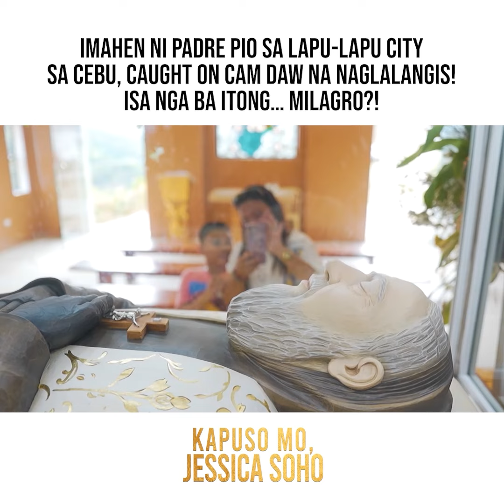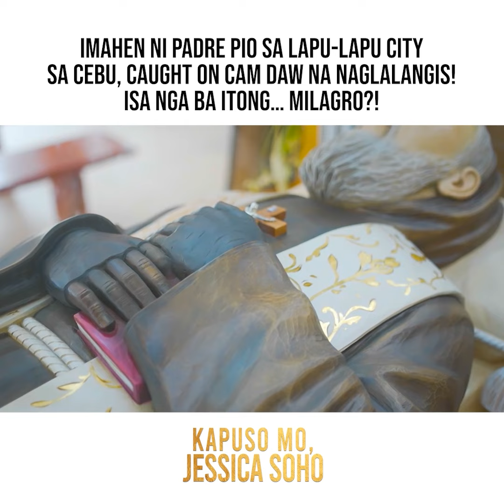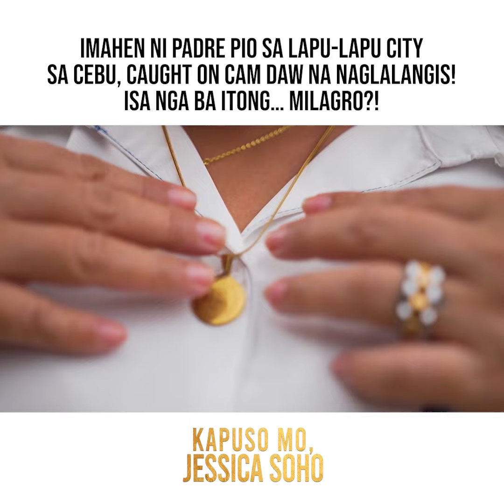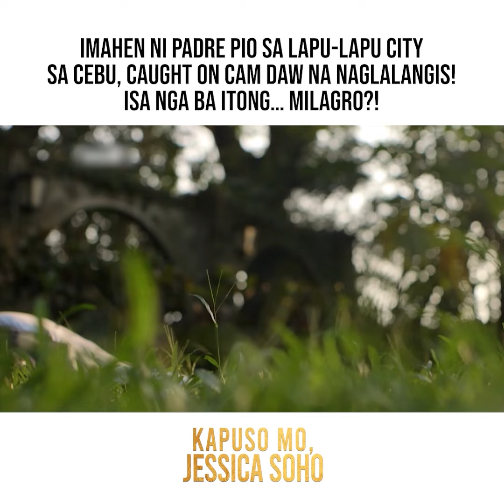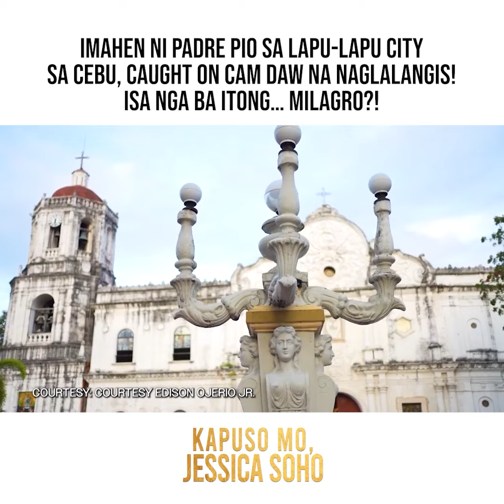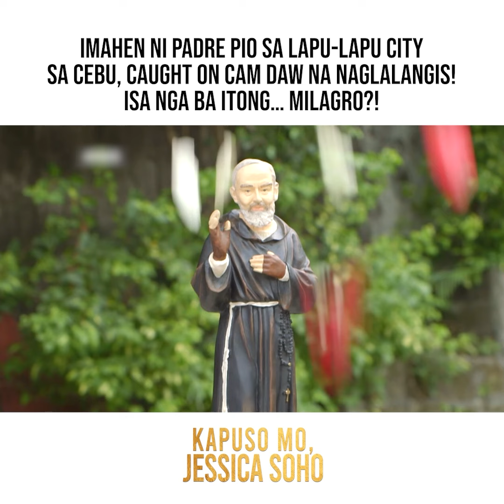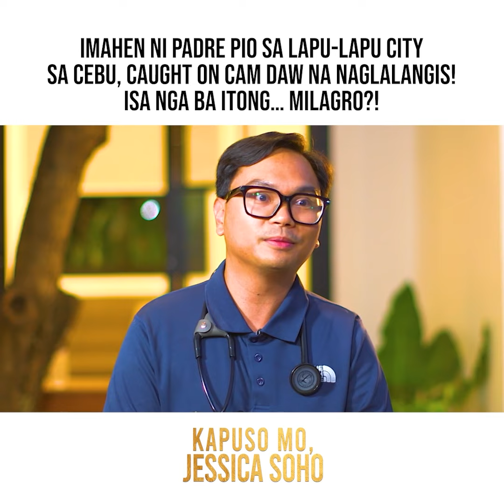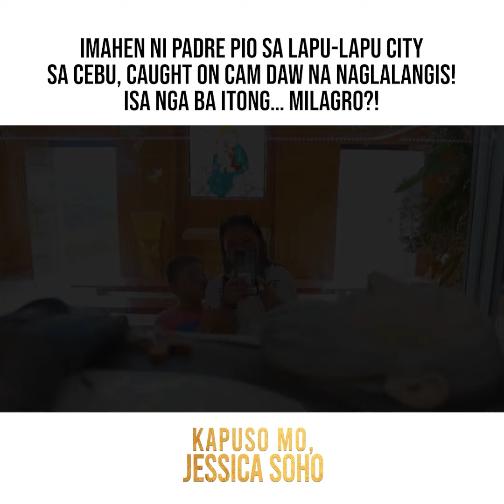Replica ng imahen ni Padre Pio, bigla na lang daw may tumagas na langis?! | Kapuso Mo, Jessica Soho